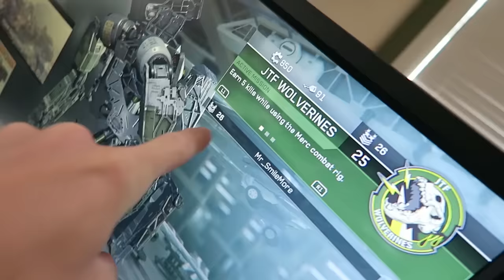IT'S HIS TURN!!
Today, Noah and I made some pretty GAD moves! haha. Went to pickup my yellow LTZ400 and ended up leaving with a brand new bike. This will be a bike for everyone to enjoy. The kids and I also did some bottle flipping. I didn't realize how fun this actually was. We all enjoyed it. Thank you for pushing this channel and for promoting positive vibes. You are everything! Smile More :)